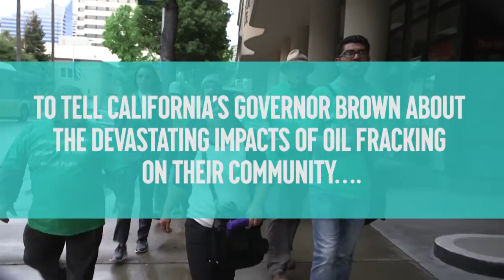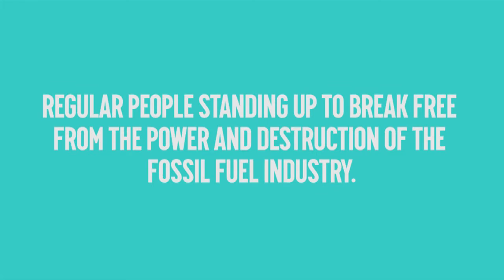Break Free 2016 - Sacramento, CA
Around thirty residents from Kern County joined in solidarity and prayer, invoking the revolutionary spirit of Cinco De Mayo. The action targeted Governor Brown, who has denied numerous requests to visit the Central Valley and address the mostly Latino and farmworker communities dealing with the health impacts of oil and gas drilling (including hydraulic fracturing).

Shot and edited by Survival Media Agency